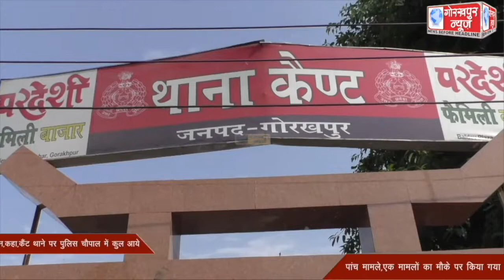सीओ कैंट श्याम देव बिंद की अध्यक्षता में कैंट थाने पर पुलिस चौपाल का किया गया आयोजन,कहा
सीओ कैंट श्याम देव बिंद की अध्यक्षता में कैंट थाने पर पुलिस चौपाल का किया गया आयोजन,कहा कैंट थाने पर पुलिस चौपाल में कुल आये पांच मामले,एक मामलों का मौके पर किया गया निस्तारण, बाकी चार मामलों को निस्तारण के लिए सम्बंधित अधिकारी को दिए गये है निर्देश ।।